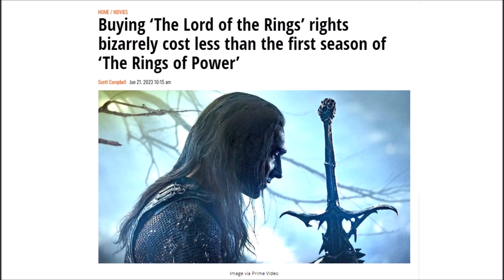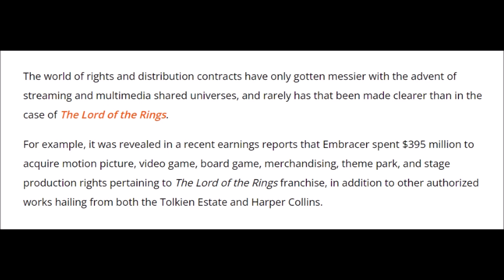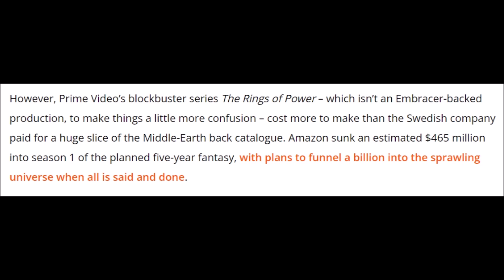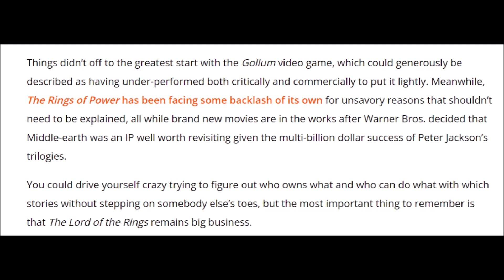The Actual Cost Of The Lord of the Rings Rights Revealed